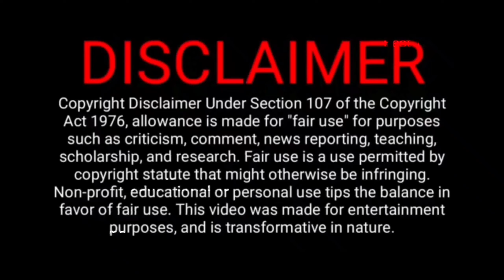Best 5 Varun Tej Tamil Dubbed Movies | Best Telugu Tamil Dubbed Movies | Tollywood Tamil Movie தமிழ்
 I TRY TO GIVE ALL VIDEO AS MUCH AS BEST.